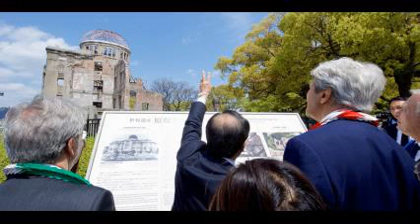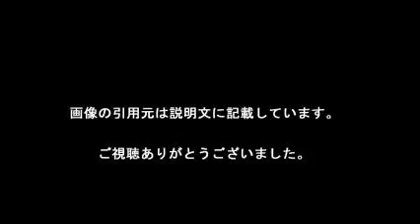バラク・オバマ 広島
【引用元画像】
00:00:00.00 → ・現職大統領として初めて、バラク・オバマ大統領が広島を訪問します ...

00:00:12.00 → ・オバマ大統領の広島訪問が、直前まで発表できない理由 ジョン・ケリー ...

00:00:24.00 → ・オバマ大統領 広島訪問で原爆投下に謝罪しないと述べる - ライブドア ...

00:00:36.00 → ・オバマ大統領、広島で「謝罪はしない」 写真1枚 国際ニュース：AFPBB ...

00:00:48.00 → ・田原総一朗：オバマ大統領の広島訪問もう一つの意味 | BizCOLLEGE ...

00:01:00.00 → ・中韓のメディア バラク・オバマ大統領の広島訪問を警戒か - ライブドア ...

00:01:12.00 → ・[FT]オバマ大統領の広島訪問に影落とす核の遺産 ：日本経済新聞

00:01:24.00 → ・バラク・オバマ米大統領が  広島市訪問＝安倍首相同行―政府 ...

00:01:36.00 → ・オバマ大統領広島訪問を「歓迎しない」国々 「加害者」日本が「被害者」に ...

【関連動画】
・オバマ氏「広島訪問は第2次世界大戦で命を落としたすべての人を追悼」　Obama says G7 Hiroshima trip to honour 'all' war dead

・オバマ大統領が広島にチャーターヘリで上陸！ その裏で中止になった人気イベントとは？

・オバマ米大統領、日本とベトナム歴訪に出発 初の広島訪問へ　Obama departs on trip to Vietnam, Japan

・オバマ大統領は、原子爆弾広島/すべての雹にグラウンド・ゼロを訪問するために日本に到着します